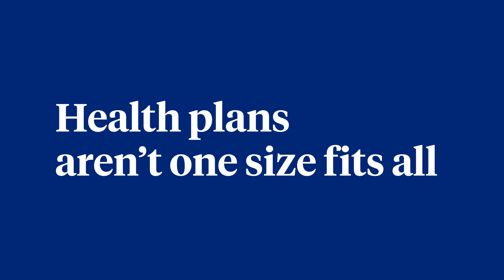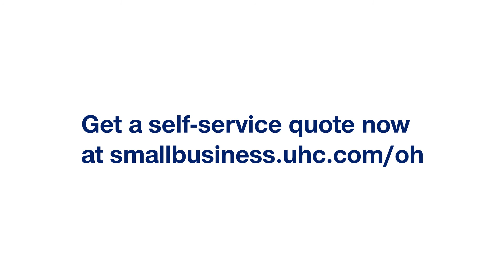Ohio Chamber of Commerce Health Benefit Program through United Healthcare.